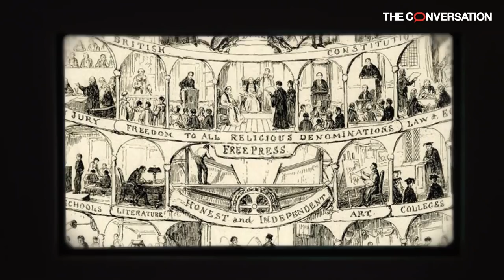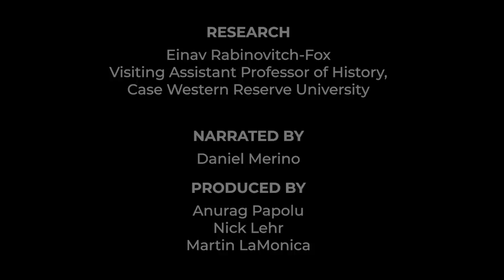The fashionable history of social distancing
This video is based on an article by Einav Rabinovitch-Fox, professor of history at Case Western Reserve University.

Social distancing is the new buzzword during the current coronavirus pandemic. But historically, fashion was used as a tool for social distancing between social genders and social classes, as well as keeping pathogens away.

From the bird masks of plague doctors and large voluminous skirts, to hat pins and face masks, this video provides a quick tour through the history of protective fashion.